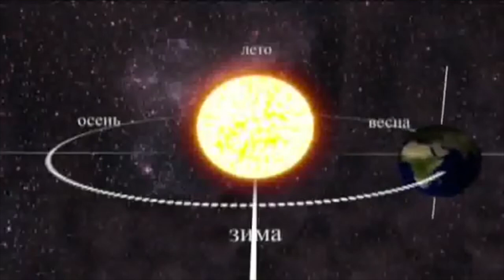ВЕРНЫЕ ДРУЗЬЯ / Сергей Ковалевский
Автор Сергей Ковалевский.
Музыка, текст , аранжировка Сергей Ковалевский

ДЛЯ ТЕХ КТО ХОЧЕТ НАУЧИТЬСЯ ИГРАТЬ НА ГИТАРЕ!
Получить полный видео-курс игры на гитаре по методу Сергея Ковалевского можно на сайте